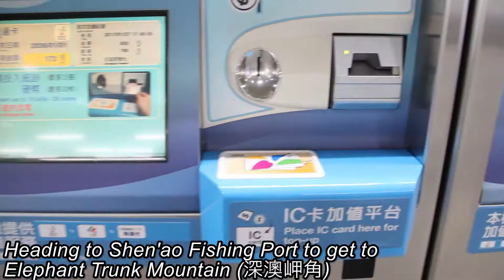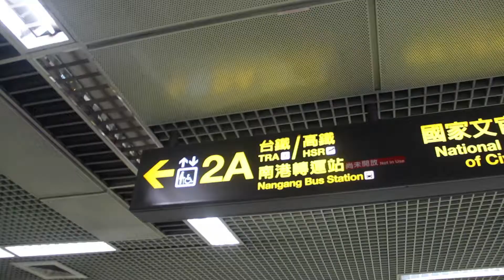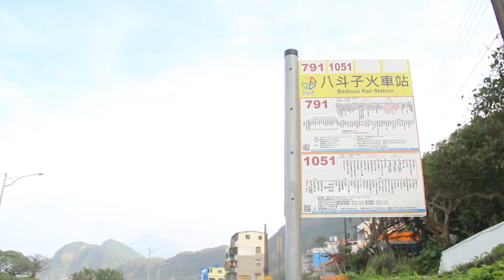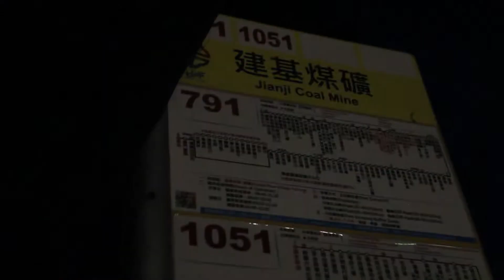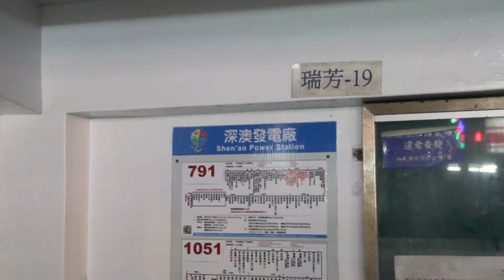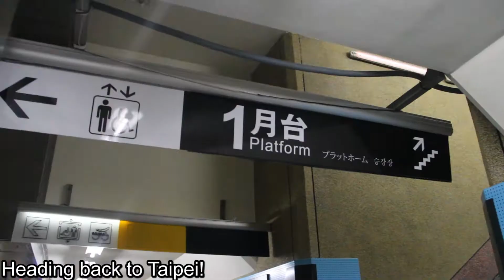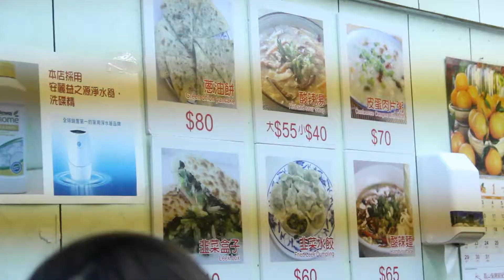The Journey to Elephant Trunk Mountain (深澳岬角) | Travel Taiwan Series Day 24 🇹🇼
Day 24 of the ✈️ Travel Taiwan Series. Be part of the journey

0:57 Heading to Shen’ao Fishing Port 深澳漁港, located in the North Coast of Taiwan, to get to Elephant Trunk Mountain (深澳岬角)
1:50 The last stop on the Shen’ao Line: Baodouzi Station 八斗子車站
2:31 I couldn’t help it. The rock instantly reminded me of the Lion King and I had to reenact the scene.
2:48 Exploring the beauty of 望海巷漁港 沙灘, which is right alongside Baodouzi Station
3:12 Taiwanese street food: grilled sausage and rice
3:48 Asking the local Taiwanese if they know where’s Shen’ao Fishing Port.
4:50 Finally made it to Shen’ao Fishing Port, 深澳漁港!
5:51 Finally made it to Elephant Trunk Mountain (深澳岬角)!
7:23 The long wait times for the bus in the North Coast of Taiwan
8:17 Dancing in North Coast!
9:47 Heading back to Taipei!
9:55 Keeping it real regarding the North Coast of Taiwan
10:44 Trying donburi (a Japanese term for “rice bowl dish”) at 彩樂亭. Here is the address: 10697, Taiwan, Taipei City, Da’an District, 大安路一段26號
11:17 Trying a vegetarian dumpling. From what I was told, it’s only filled with leek. It’s not too bad. As for the name of the restaurant, I was unable to find it, but it’s literally right next door to 彩樂亭 (the shop mentioned above), so you should still be able to find it quite easily.
11:37 Chinese new year on the streets of Taipei

13:04 Preview of day 23 of the Travel Taiwan Series

Camera Equipment:
📷Main camera & lens